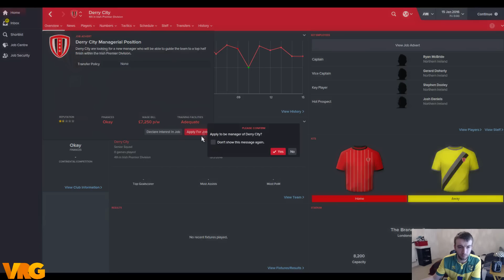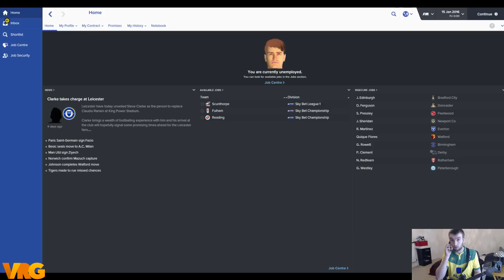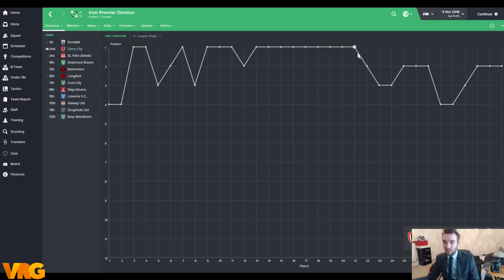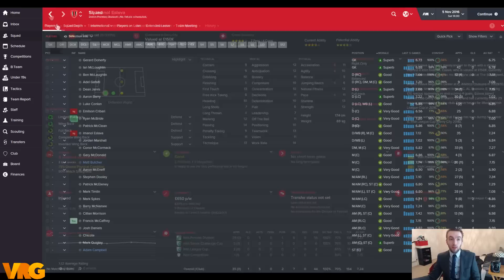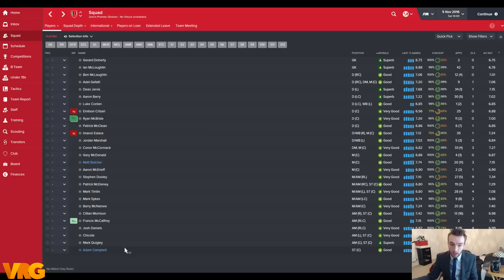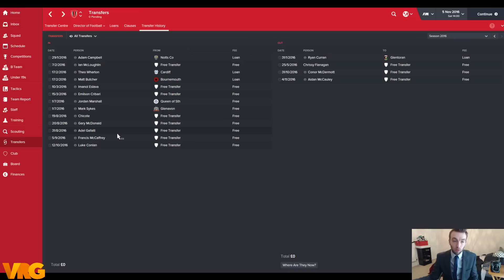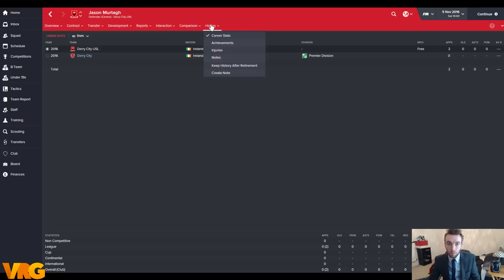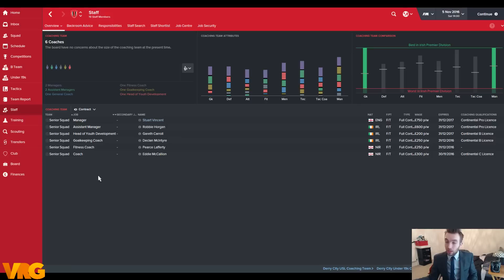Derry City - FM 16 - The First Year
This is my first Football manager video, let me know what you guys think about it, how I can improve and what you'd like to see.

Also let me know if you think I should carry this on!